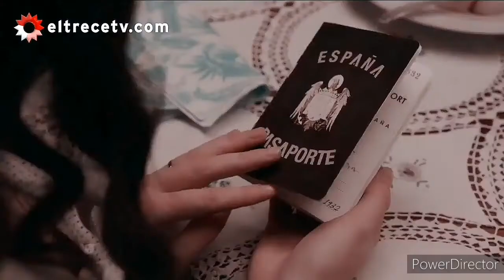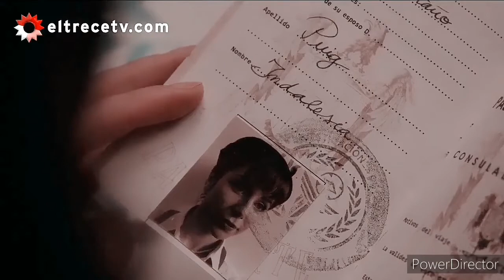Lucia y bruno su historia parte 76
Albert baro y delfina chaves
Bruno y lucia parte 76